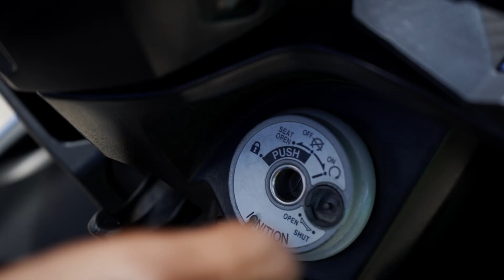snap it before you crank it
Statian motorcyclists must wear a helmut. Public service announcement